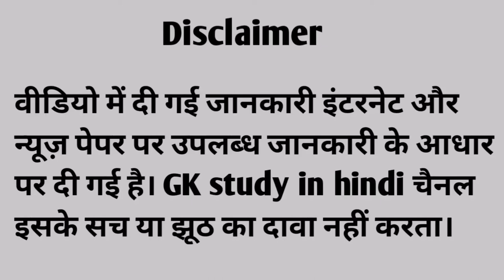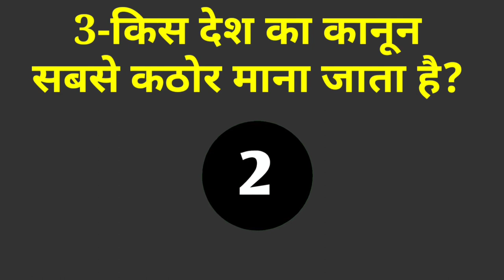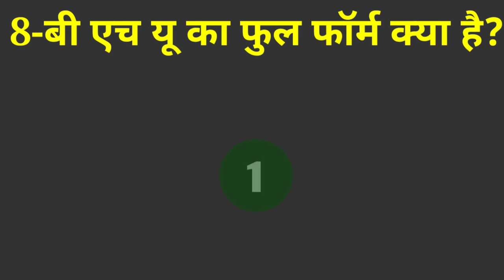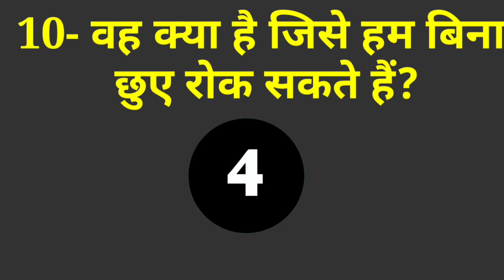gk questions ऐसी क्या चीज है जिसे बिना छुए रोक सकते है ?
Ias interview questions general knowledge questions and answers general knowledge quiz
gk
gk question
 gk tricks
gktoday
gk questions
current affairs
current gk 2020
ias interview